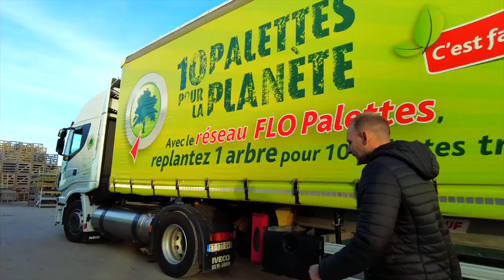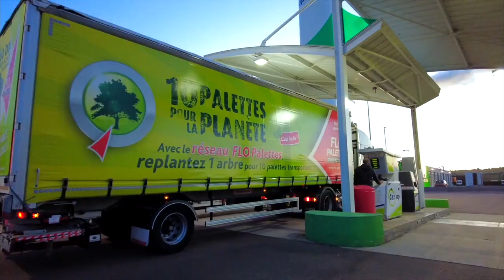OPERATION 10 PALETTES POUR LA PLANETE = 200.000 ARBRES REPLANTES !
Avec son opération 10 palettes pour la planète, le réseau FLO Palettes et ses adhérents transporteurs sont heureux d'avoir contribué à la plantation de 200.000 arbres à fin 2020.
🌲Un Cèdre du Liban a été planté symboliquement au Domaine National de Chambord.
🙏Ensemble Agissons ! 10 palettes transportées = 1 arbre replanté en France.